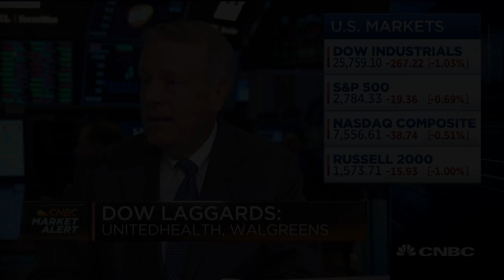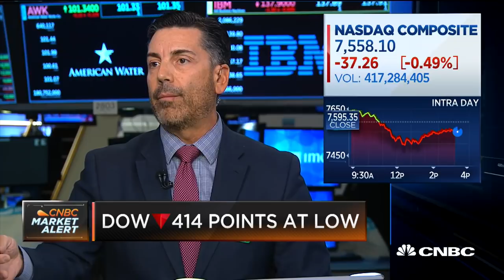People are still scared from the Great Recession: Investor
CNBC's "Closing Bell" team discusses the market with Charlie Bobrinskoy, vice chairman and head of investments at Ariel Investments, and Steve Grasso, director of institutional sales at Stuart Frankel and Co., and Rick Santelli at the CME in Chiacgo.